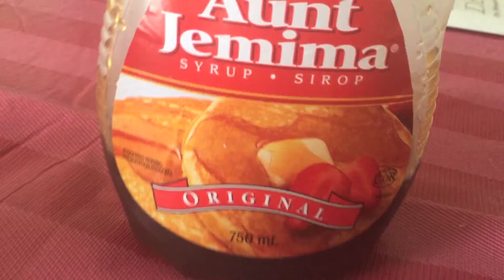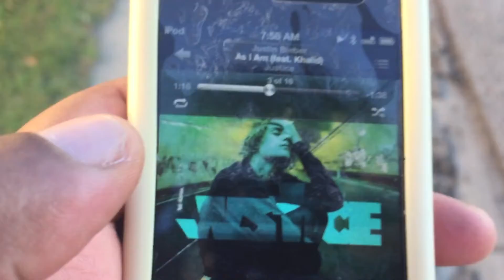Canada Election + New Merch Items! Vlog EP #6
Check out me editing a new drum youtube video, voting for the 2021 canadian election and listening to some awesome music. whats everyones opinion on who won the 2021 canadian election this year?? also check out my new merch drop! (my merch site is linked down below) 😁